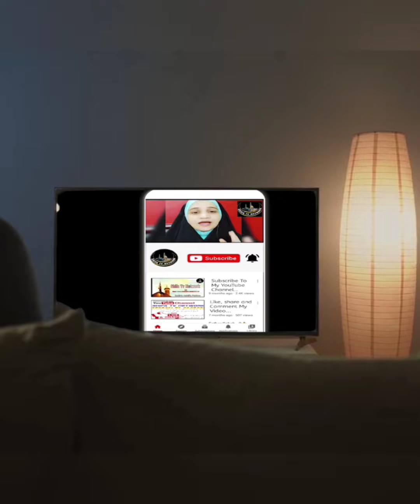Ek Aise Hadees jo koi nhi padhta||Bibi Ko Uff bhi mat kaho||بوی کوف میٹ کہو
shifa Tv Network#shifa Tv Network